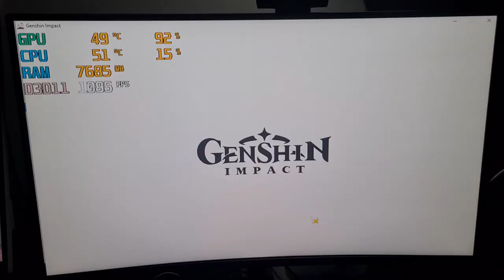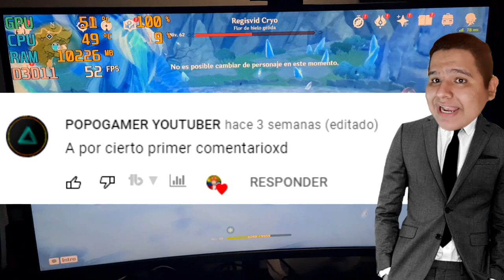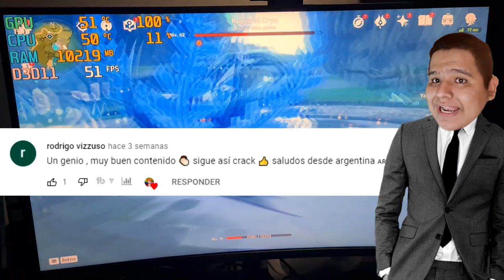¿VALE la PENA la GT 730 en el 2021? | TEST y OPINION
a llegado a mis manos la grafica GT 730

antes de probarla decía que era una grafica que no vale la pena comprar

pero.

¿Qué tan cierto estaba yo al decir esas palabras?

hoy lo veremos, realizare varias pruebas de rendimiento en varios juegos free to play del 2021

y al final daré mi veredicto de que tan en lo cierto estaba

si vale o no la pena en comprar esta grafica

SÍGUEME